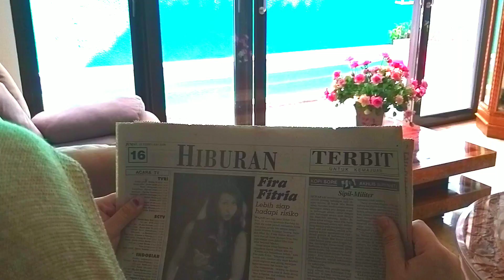MPO PIRA PUNYE GAYE !!!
"Mpo Pira adalah seorang wanita yang logatnya betawi banget... kebiasaannye die sukanye mareh-mareh, trus galau, galak, tapi hatinye baek bener... Tontonnye jangan setengeh-setengeh ye..."